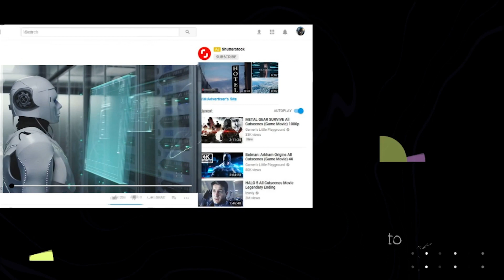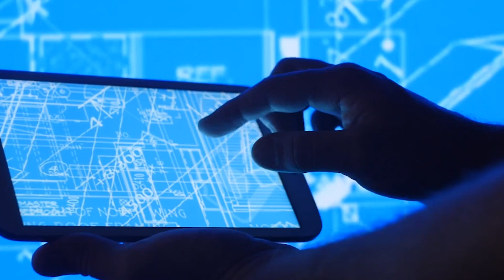Uncovering the Surprising History of Mars Rovers!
In this video, we're uncovering the surprising history of Mars rovers! From Viking to Curiosity, these robots have helped us explore the red planet in more ways than we ever imagined.

Learning about the history of Mars rovers is a great way to learn about space exploration in general. By the end of this video, you'll have a better understanding of how these machines have helped us explore the mysterious red planet!